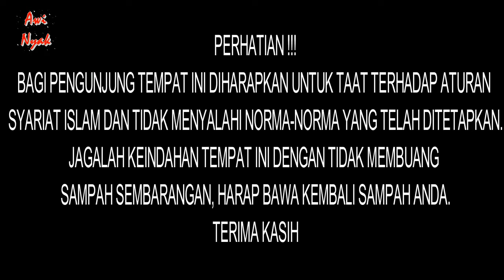Best Views From Hilltop Tapak Tuan - Puncak Gemilang, Aceh Selatan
Loc : Puncak Gemilang, Aceh Selatan, Aceh, Indonesia